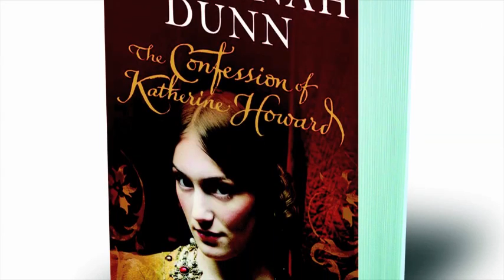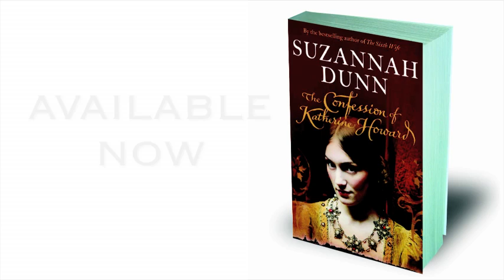The Confession of Katherine Howard by Suzannah Dunn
Meet the original Queen Katherine - and Henry VIII's most seductive wife

Bestselling historian Suzannah Dunn talks about her gripping new paperback about the mysterious Katherine Howard, who went from Henry's adored sweetheart to the guillotine swiftly and brutally. This book takes you beyond the royal bedchamber to whispered secrets, rustling skirts, inappropriate liaisons and the ultimate test of a friendship as close as sisters.